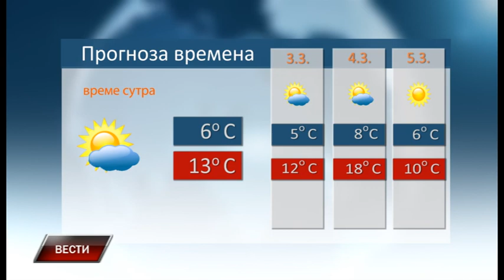Vesti 1 3 2019